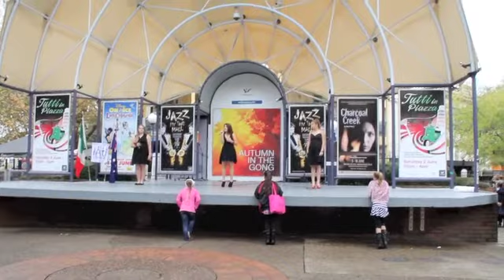Wollongong Festa della Repubblica Italiana 2012